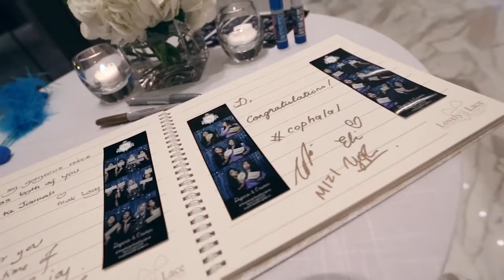Reception: Diyana & Erwan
Reception highlight of Diyana & Erwan

shot and edited by iMoments